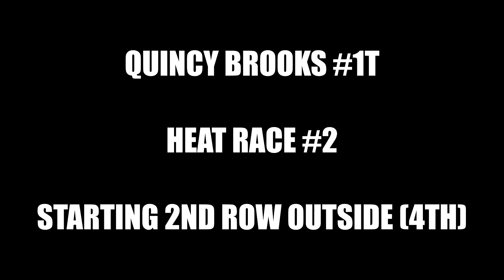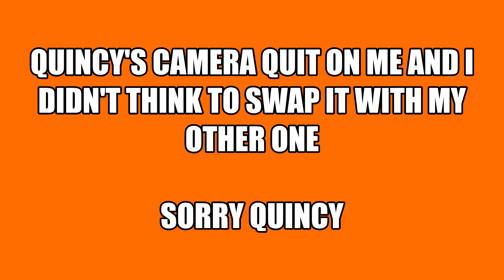camera problems along with a devastating weight rule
camera problems for Quincy so I only have his heat race and then put a cam on Jake Roberts who got his first win until he didn't but light or not he won the race fair and square congrats jake and sorry Quincy